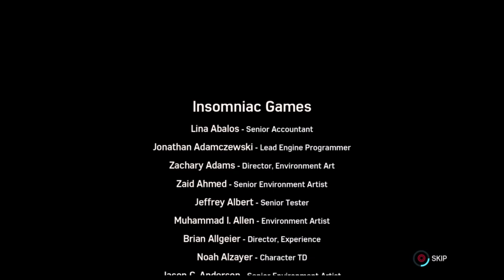Spider-Man PS4 - Bye, Felicia Trophy Guide - Follow The Money Mission (City Never Sleeps DLC)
This is the final heist for the Chapter 1: The Heist in The City Never Sleeps and the trophy is Bye, Felicia

Spider-Man PS4 - New Black Cat DLC Details! New DLC Suits REVEALED! As we are 1 week away from the Black Cat DLC (The Heist) we finally got some brand new details as well as a look at all 3 suits that will be in the Black Cat DLC for Spider-Man PS4!

Marvel's Spider-Man is based on the Marvel Comics superhero Spider-Man, the game is developed by InsomniacGames and pubished by SonyInteractiveEntertainment for PS4.

Spider-Man PS4 - The Cat Came Back Trophy Guide - The Maria Heist

The game covers Peter Parker and Spider-Man's aspects of the character, there will be extra content being added to SpiderMan game a DLC which will be called "City That Never Sleeps", new Spider-Man characters and new Spider-Man Suits

SkullBusters ‎will be playing through the game and creating a Spider-Man Walkthrough, Spider-Man Trophy Guides which will leading you to that Platinum Trophy.